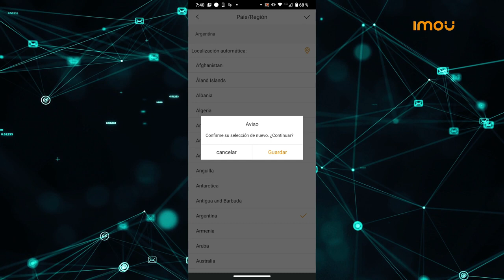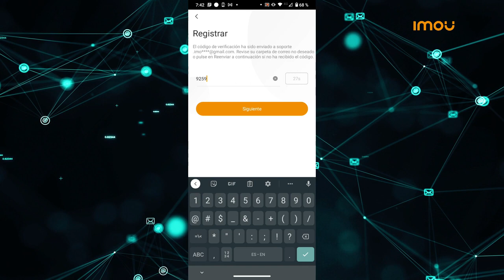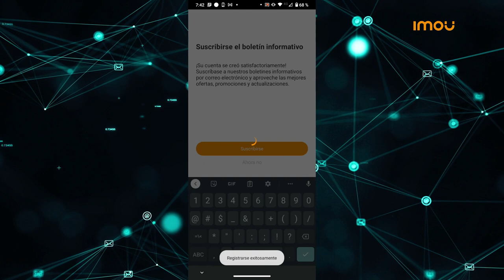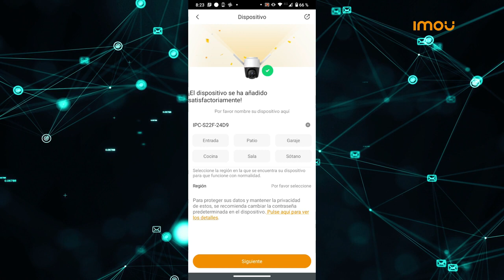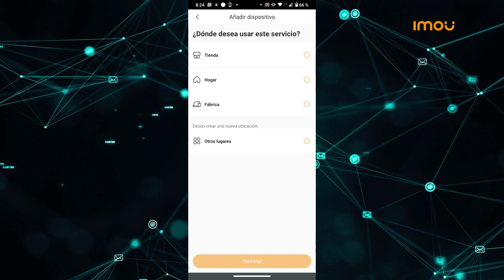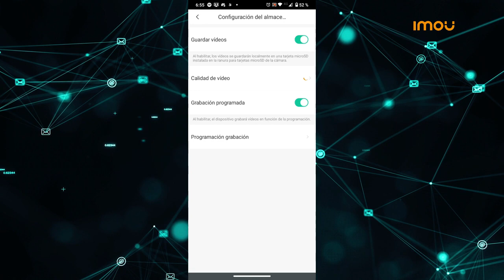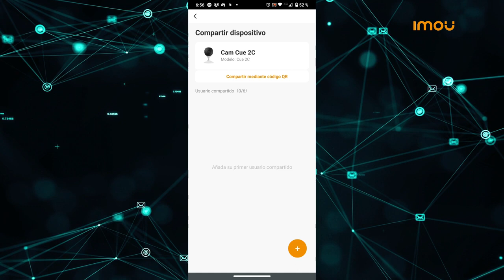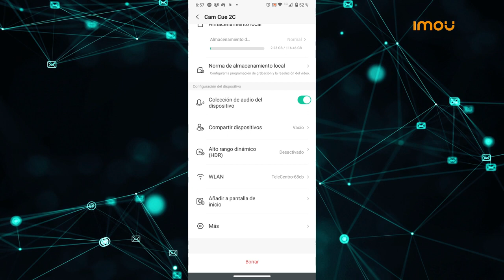¿Cómo usar la App Imou Life?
¿Cómo usar la App Imou Life Cue 2C? En el siguiente video te enseñamos.
Ingresa a nuestra tienda en línea y descubre todos los productos IMOU que ofrecemos.